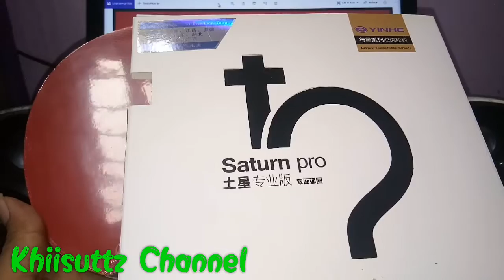Setup Bet Surbex Black Power Kev #1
Bet Surbex adalah produk lokal yg perlu kita support..
Karna bet lokal ini sudah terbukti kualitasnya!!!

Saya sendiri sudah membuktikanya dengan mereview SURBEX BLACK POWER KEV dan hasilnya diluar dugaan saya.
Dengan harga 500 ribuan, kayu ini mampu bersaing dengan kayu yang harganya diatas 1 jutaan

Kayu Surbex Black Power Kev
FH Apollo 5
BH Saturn Pro

Kami menjual perlengkapan tenis meja,
Mulai dari..
1. Kaos pingpong
(bisa + tulisan punggung)
2. Bet pingpong rakitan
(bisa disesuaikan budget)
3. Karet bet polos
4. Karet bet bintik jahanam
5. Lem wbg, bola, handgrip, tas bet dan aksesoris lainnya.

VANKHIIS SPORT
(DISTRO PINGPONG INDONESIA)
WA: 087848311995